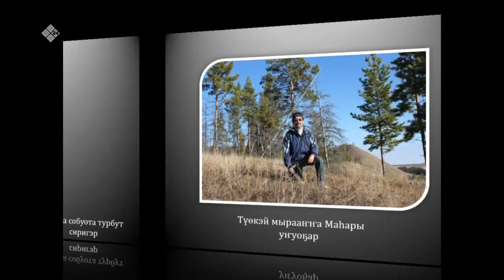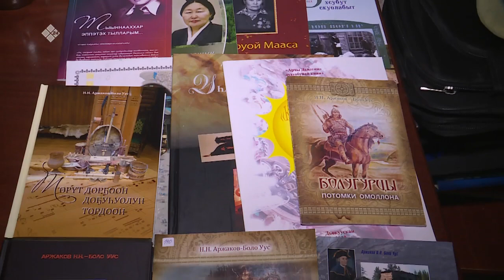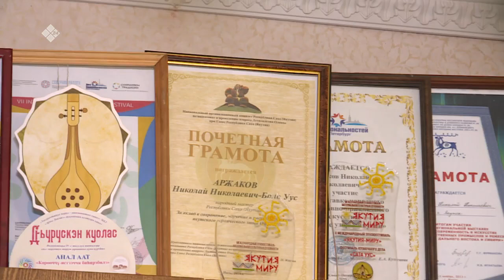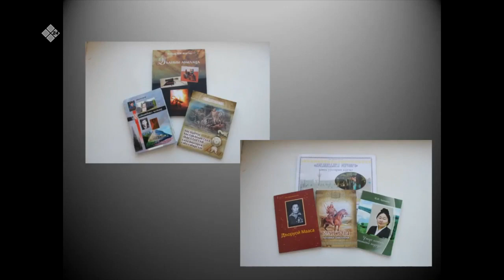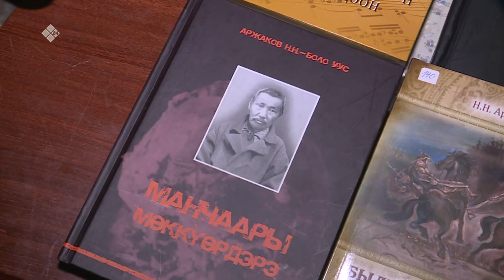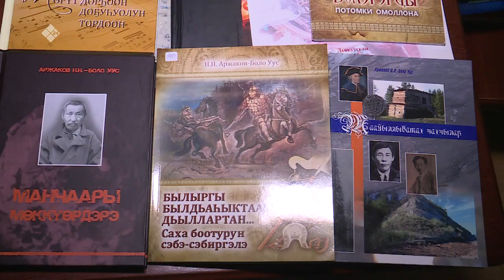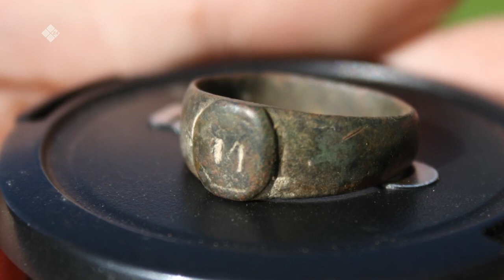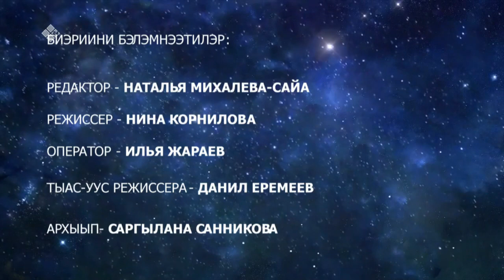«Саха суола» (28.04.23)